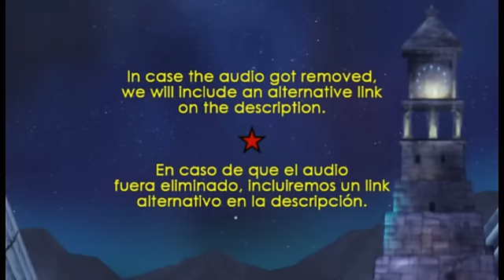Saint Seiya - Senkō Strings (Hades Version) Remake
Remake of fourth opening of Saint Seiya Omega, inspired on the whole Hades saga. Press "see more".

Special thanks to Omar Ramos for the support, and all involved directly or indirectly.

Adaptación del segundo opening de Saint Seiya Omega, inspirado en toda la saga de Hades.

Agradecimiento especial a Omar Ramos por el apoyo, y a todos los involucrados directa o indirectamente.